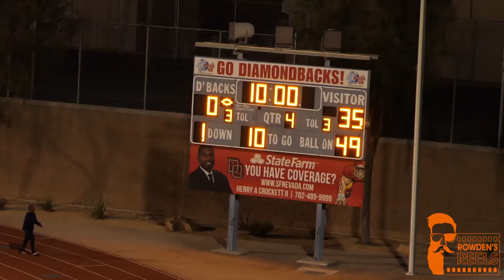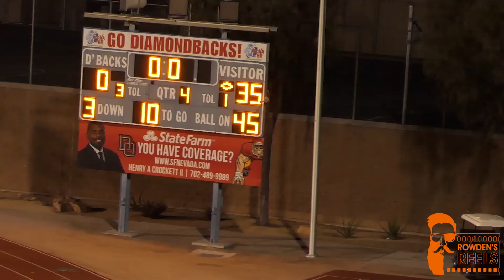Football - JV Bishop Gorman(NV) vs Desert Oasis(NV) highlights